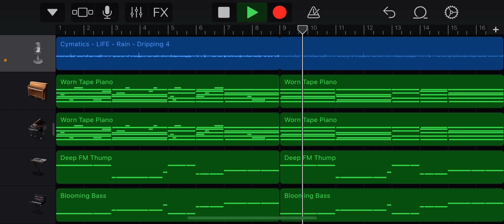a not 4/4 beat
yay